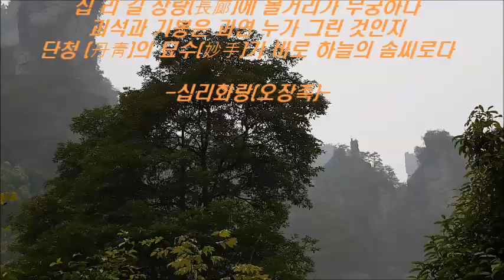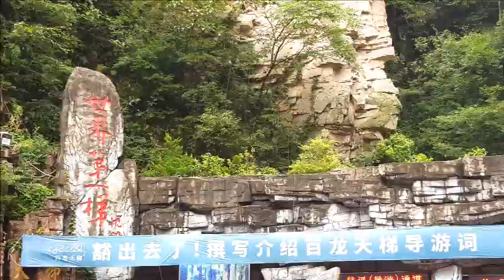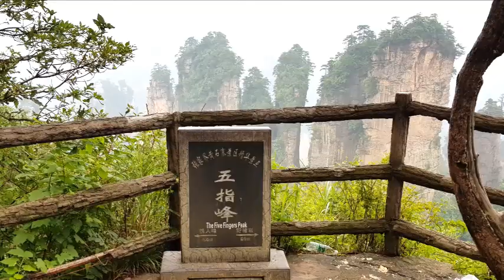[중국여행] "장가계 무릉원 천자산(중국 호남성)"